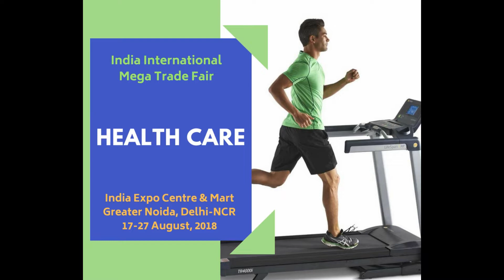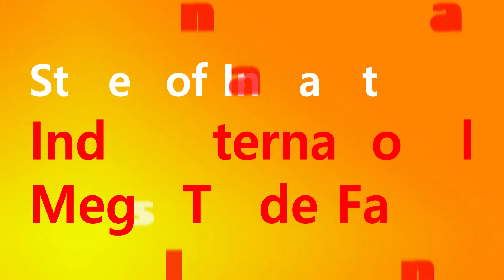India International Mega Trade Fair | Foreign Products | States of India | Segments | IEML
Explore some of the best segments, products from international countries and states of india all under one roof India expo mart, Greater Noida from 17-27 August 2018, 12noon-8pm